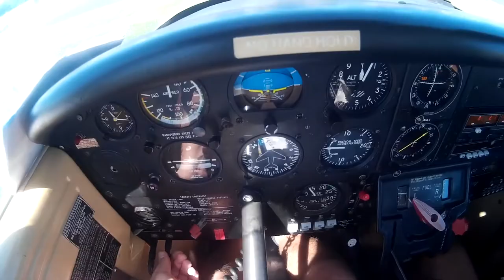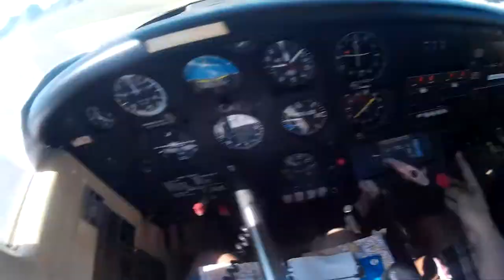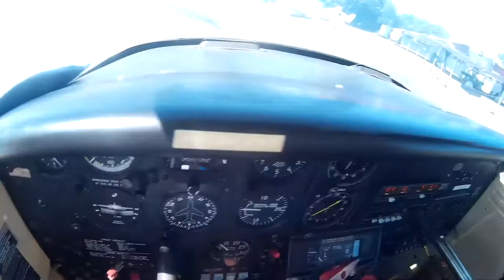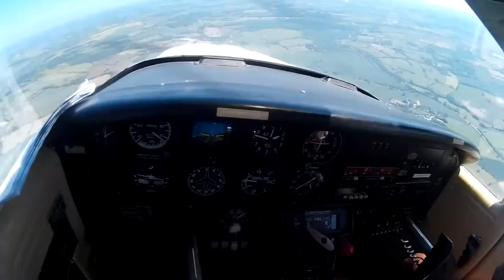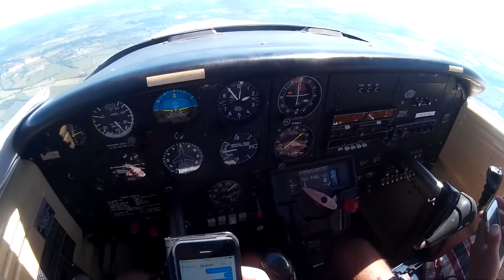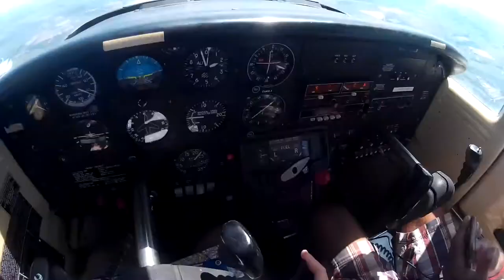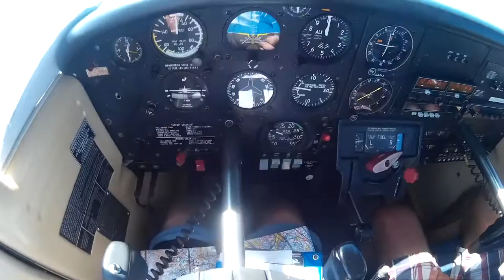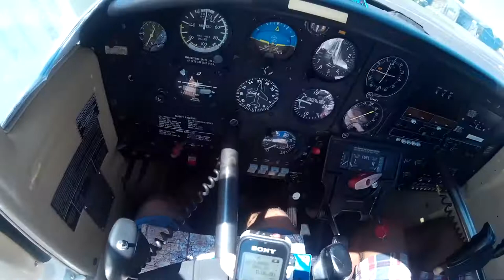Fathers Day Flight With Dad @EGBW with ATC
PLEASE READ :D

This is my first passenger flight as I took my dad up for fathers day, hope you enjoy,
Aircraft: Pa-38 Tomahawk
Location: EGBW
Club: Aeros